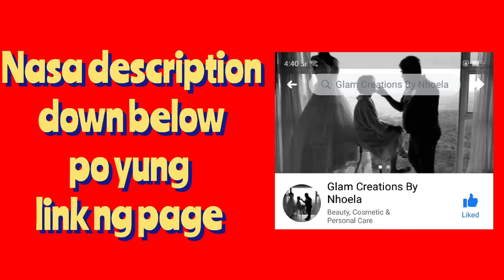HAPPY FIRST ANNIVERSARY GMDFI MDF BALIBAGO CHAPTER MASANTOL PAMP. || BUHAY GUARDIANS || 10-26-2021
GUARDIANS Monitoring Device Force International (GMDFI) Mike Delta Force (MDF) sa pangunguna ng aming master Founder Bry kasama ang mga higher Officers and members ng Pampanga Chapter ay malugong na bumabati.
HAPPY FIRST ANNIVERSARY BALIBAGO CHAPTER MASANTOL PAMPANGA..

To Serve and To Protect
Longlive GUARDIANS

Paano ba maging kasapi ng isang GUARDIANS??

Five Pillar